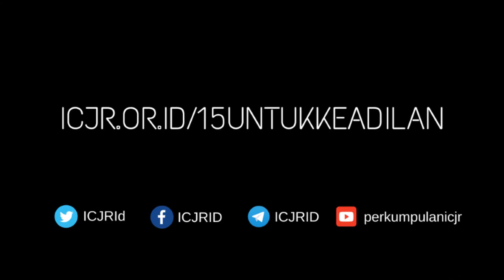Pesan Sahabat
Sebuah Pesan dari Sahabat kami Miko Ginting untuk kami dapat terus berkarya bagi Indonesia